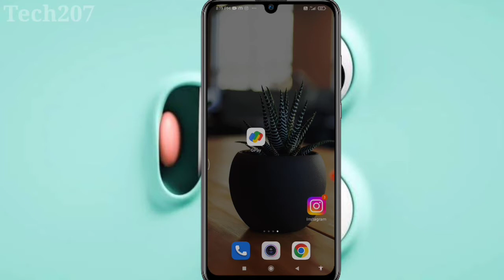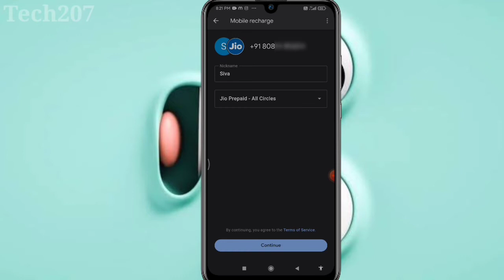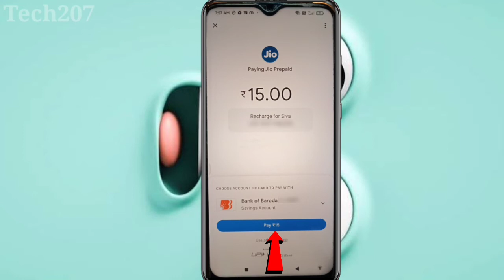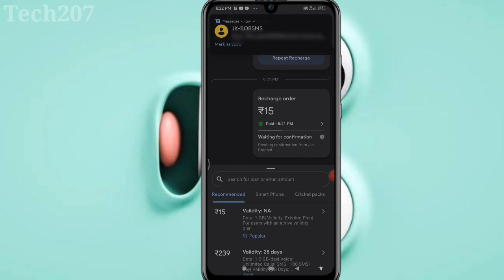गूगल पे से रिचार्ज कैसे करें | Google Pay Se Mobile Phone Recharge kaise kare | Tech207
Hi friends aaj ke is video me bataya hoon ki गूगल पे से  रिचार्ज कैसे करें | Google Pay Se Mobile Phone Recharge kaise kare | Tech207

google pay se phone recharge kaise kare
google pay  se mobile recharge kaise kare 2022
google pay se apne mobile mein recharge kaise kare
google pay se mobile recharge kaise kare cashback
google pay se mobile recharge kaise kare jio ka
google pay se mobile recharge kaise karte hai
google pay account se mobile recharge kaise kare
google pay se jio mobile recharge kaise karte hain
google pay reward se mobile recharge kaise kare
google pay se mobile recharge refund kaise kare
google pay se recharge kaise karen 2022
google pay se top up kaise kare 2022
google pay se recharge kaise kare cashback 2021
google pay se tata sky recharge kaise karen 2022
google pay se idea ka recharge kaise kare
2022
google pay se vi ka recharge kaise kare 2022
google pay se airtel ka recharge kaise kare 2022
google pay se  vodafone ka recharge kaise kare 2022
g pay se mobile recharge kaise kare 2022
google pay se apne mobile me recharge kaise kare
google pay se dusre ka mobile par  recharge kaise karen
google pay se mobile number recharge kaise kare
google pay par mobile recharge kaise karte hain
how to mobile recharge on Google Play
mobile recharge kaise kare google pay se
google pay se mobile recharge kaise kar sakte hai
google pay se mobile recharge Airtel sim jio sim Vodafone sim BSNL sim2022
google pay se mobile recharge vodafone
google pay se mobile recharge bsnl
jio ka recharge kaise kare google pay se
vodafone ka recharge kaise kare google pay se
airtel ka recharge kaise kare google pay se